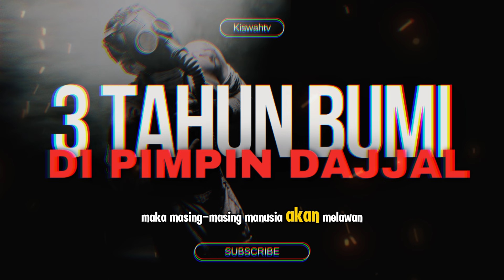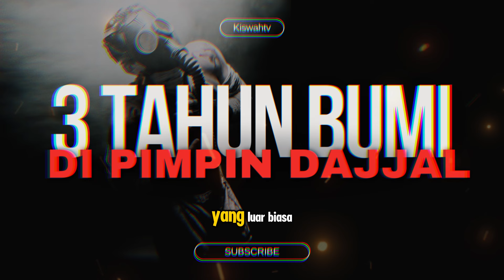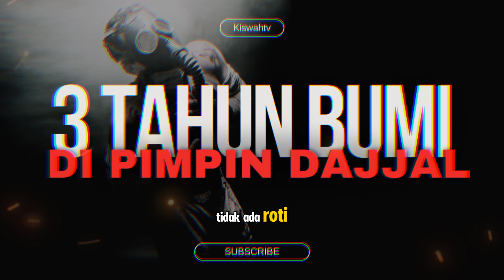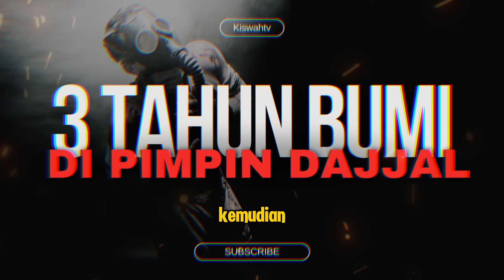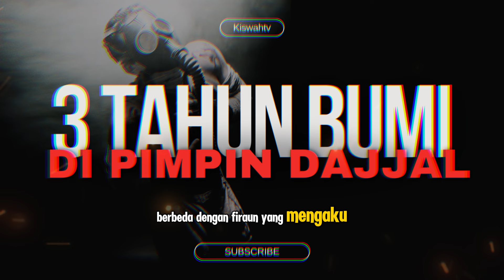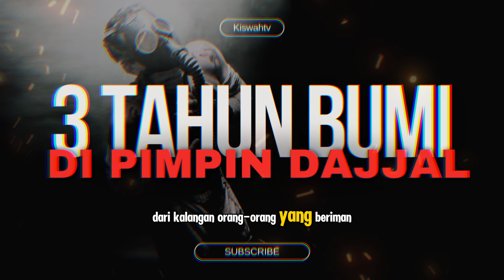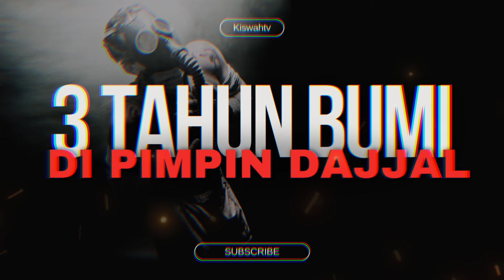BEGINI KONDISI BUMI SELAMA 3 TAHUN DIPIMPIN DAJJAL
Bismillah...
Assalamu'alaikum warahmatullahi wa barakatuh.
Dibuka Kesempatan Emas Pembebasan Gedung dan Lahan
Sekolah Tahfizh Kiswah
Alhamdulillah Gedung saat ini mampu menampung kurang lebih 130 Santri Penghafal Al Qur'an
Mohon do'a dan dukungannya agar senantiasa Allah meridhoi wasilah kebaikan ini

💳 📦 Rekening Donasi :
||• an. Yayasan Kiswah Islamic Center

🤳 Konfirmasi Transfer
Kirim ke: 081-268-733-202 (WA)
Contoh: Donasi # hamba Allah